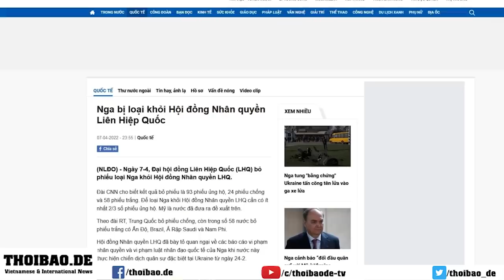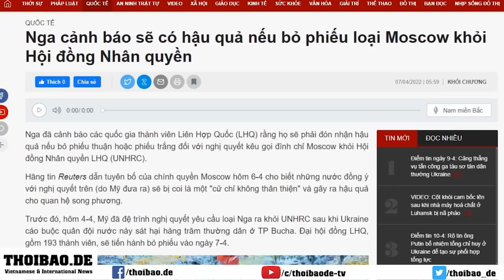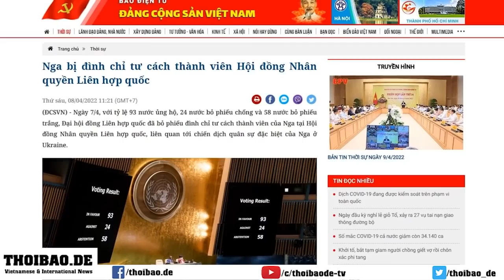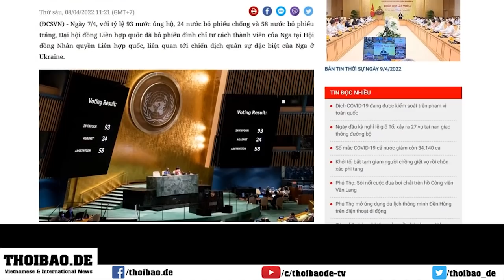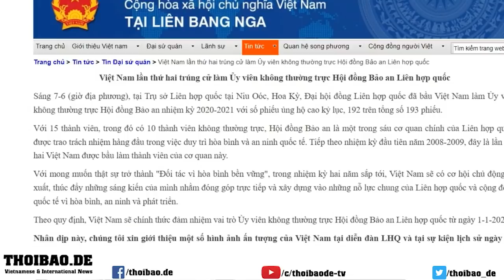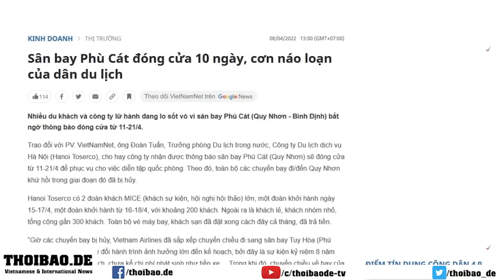Vì sao báo nhà nước không đưa tin VN bỏ phiếu chống, loại Nga khỏi Hội đồng Nhân quyền LHQ?